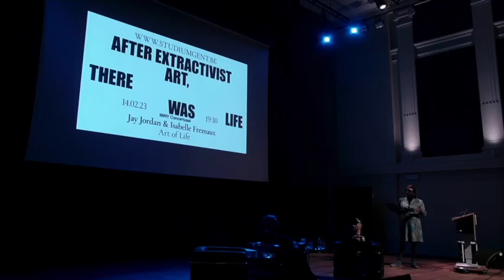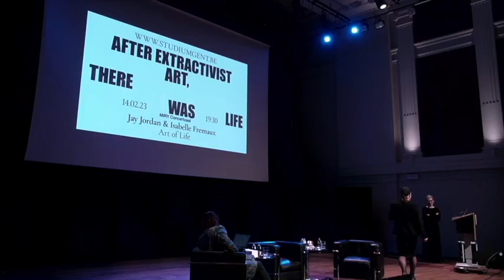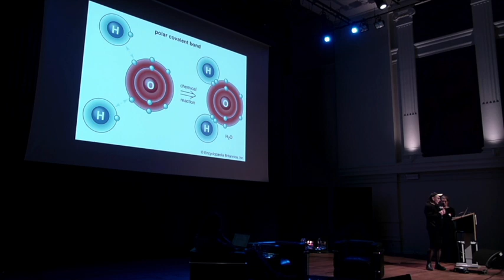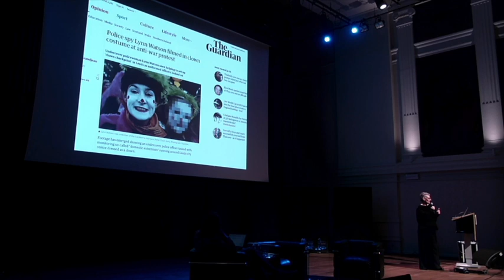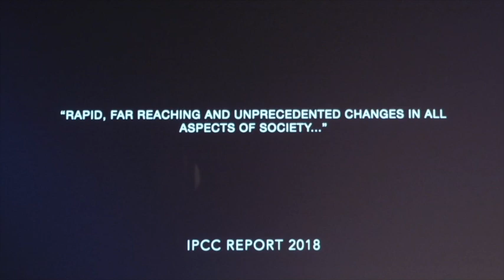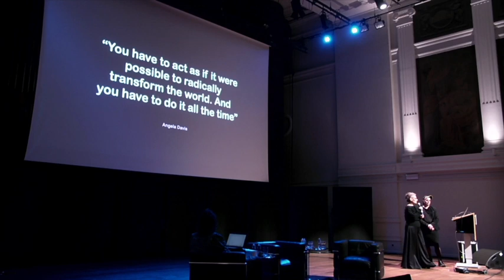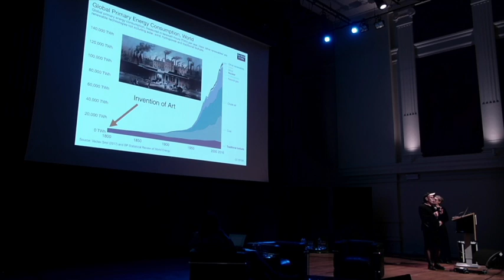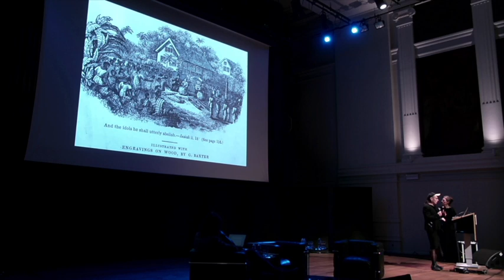Jay Jordan & Isa Fremeaux: Art of Life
“Why make an installation about refugees being stuck at the border when you could design tools to cut through the fences?”
(We Are ‘Nature’ Defending Itself: Entangling Art, Activism & Autonomous Zones, Pluto/Vagabonds, 2021).

Isa & Jay take on age-old questions that have challenged artists: “What is art for?” & “Who is art for?”. In their lecture, Jay & Isa share with us their vision of art and activism that is firmly committed to the protection and regeneration of life.

• Isa Fremeaux (she/her) is an educator, facilitator and author. She has worked as a freelance journalist, French teacher and administrator of a community arts company, while completing a PhD thesis on the concept of community. She became a Senior Lecturer in Media and Cultural Studies at Birkbeck College-University of London (UK) where she worked for 10 years, before leaving academia to embrace freedom and collective life. Engaged in social movements for almost 20 years, she has facilitated assemblies gathering several hundred people, co-organised international mobilisations and climate camps and trained thousands of people to reinvent modes of disobedience.

• Jay Jordan or JJ  (they/them) is an author, art activist, part-time sex worker and full-time troublemaker. JJ is labelled a  “Domestic Extremist” by the UK police, and  “a magician of rebellion”  by the French press. JJ has spent three decades applying what they’ve learnt from theatre and performance art to direct action. They have performed in museums and International Theater Festivals, trained people in squats, co-organised climate camps, choreographed  carnivalesque riots, written a  BBC radio play  for today, and  an opera-for-one.

• Isa and JJ live together on the on the ZAD in Notre-Dame-des Landes, and they both co-facilitate the Laboratory of Insurrectionary Imagination. The Laboratory of Insurrectionary Imagination brings together artists and activists to co-design and deploy creative forms of direct-action, which aim to be as joyful as they are politically effective. Creation and resistance, protest and proposition are the  entwined DNA strands  of their practice.